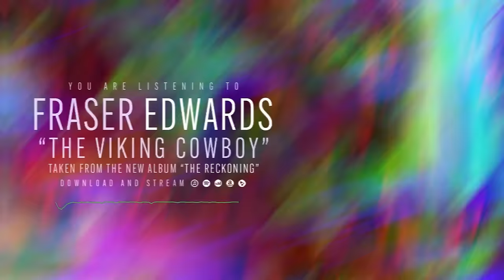FRASER EDWARDS - The Reckoning (2022) // ALBUM PREVIEW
Video by Leticia Dumas
Original Artworks by Gustavo Sazes
Photography by John Need
Music Production and Mixing by Fraser Edwards
Mastering by Tony Lindgren